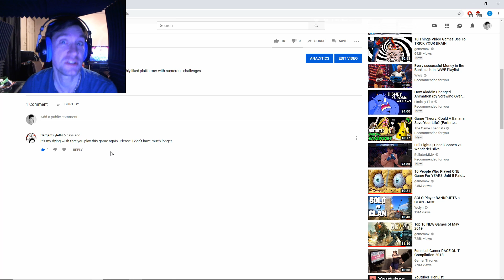The Messenger - This game brings out the crazy in me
A dying and decrepit man requested me to play this game once more with his dying breathe. So I felt morally obligated to grant his last dying wish and play the messenger at least one more time.

Golgotha has terrific horror with isolation and lingering fear throughout.